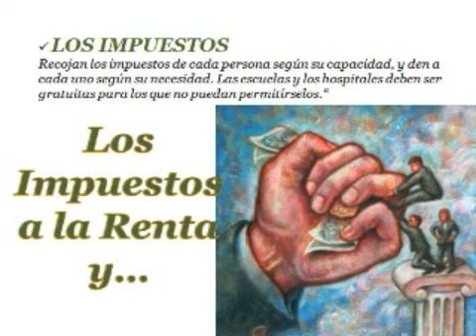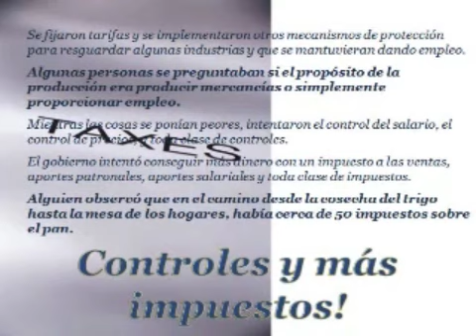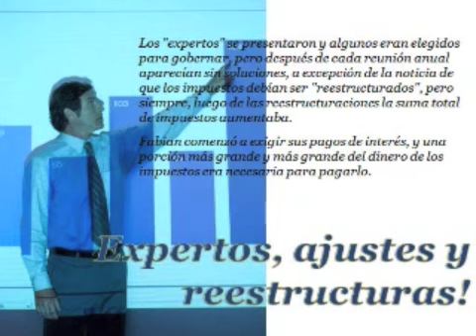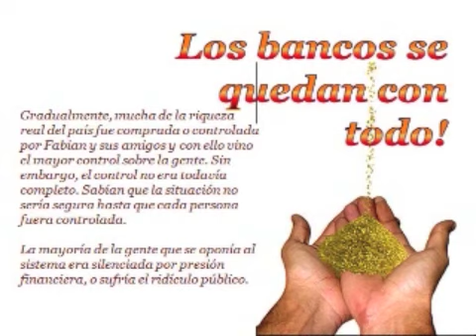LA CONSPIRACIÓN DEL DINERO ( PARTE 8 de 10 )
La Conspiración del Dinero en 10 Partes.